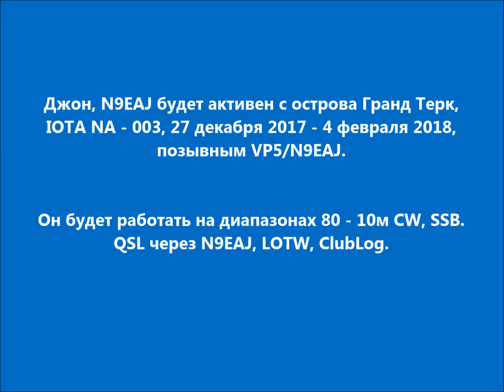VP5/N9EAJ Остров Гранд Терк. С сайта dxnews.com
Джон, N9EAJ будет активен с острова Гранд Терк, IOTA NA - 003, 27 декабря 2017 - 4 февраля 2018, позывным VP5/N9EAJ.